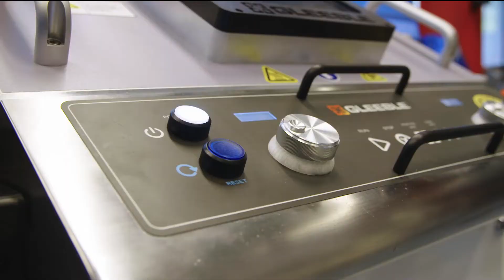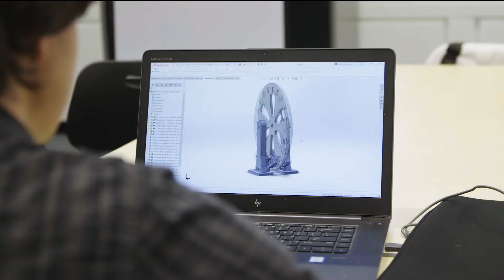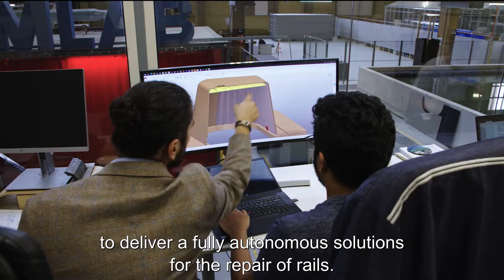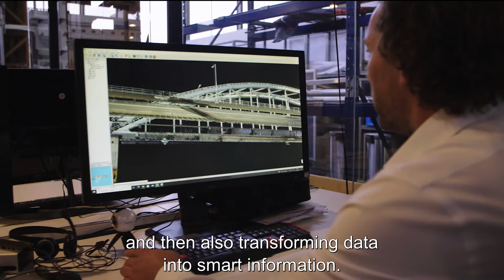High-tech innovations in specific societal themes and missions. Nominees HiTMaT Call 2021.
To make the importance of high-tech innovation in the societal themes and missions clear and to encourage it, Holland High Tech, the Top Sector HTSM, also organized in 2021 the HiTMaT Call, an incentive program to inspire consortia to develop promising high-tech solutions in PPS research programs.

English subtitles.